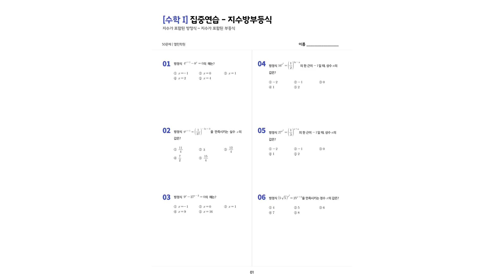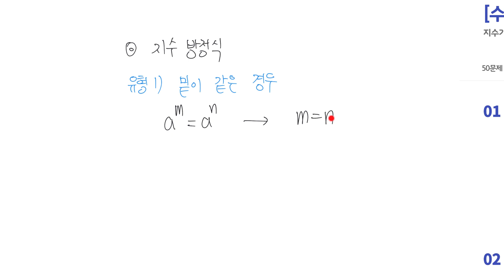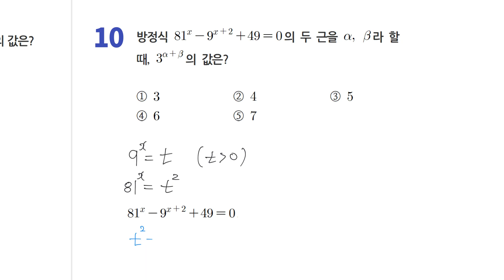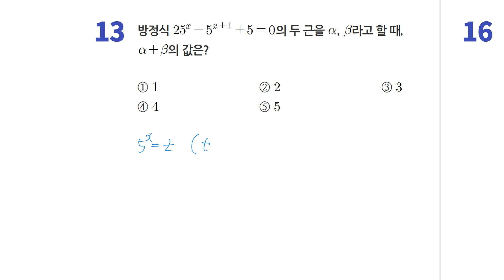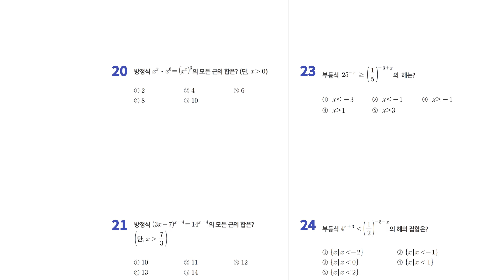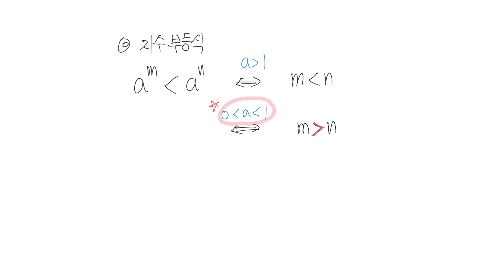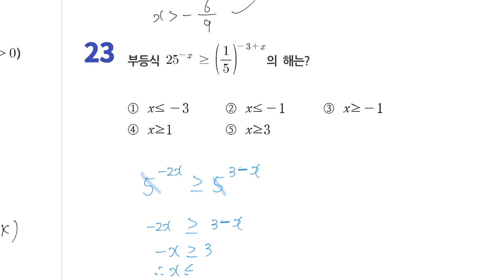집중연습 지수 방정식과 부등식